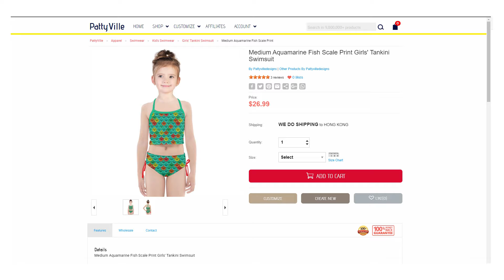Fish Scale Print Girls' Tankini Swimsuit